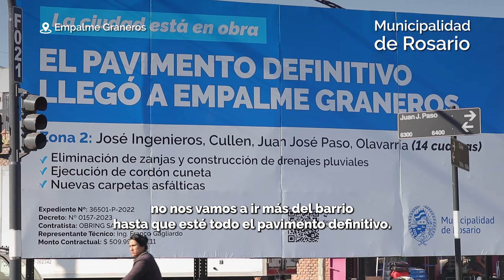Pavimento definitivo en Empalme Graneros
Comenzó la obra de pavimento en Empalme Graneros que incluye 46 cuadras, comprendidas por las 📍 calles Génova, Cullen, Juan José Paso y Ottone.
✅ Eliminación de zanjas y construcción de desagües pluviales
✅ Ejecución de cordón cuneta
✅ Nuevas carpetas asfálticas
💪 La ciudad está en obra